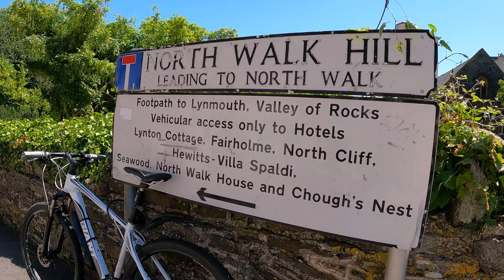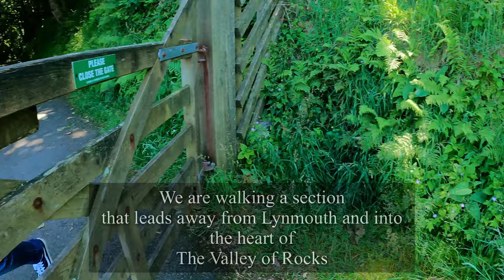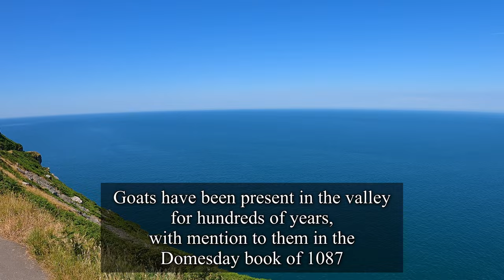North Devon Coastal Path And Valley Of The Rocks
Stunning Craggy Cliffs, Spectacular Seascape Views - The North Devon Coastal Path and The Famous Valley Of The Rocks has everything you would want whilst hiking the coastline of England.

Join us, as we begin our journey at Lynton and Lynmouth and follow the rugged coastal path towards The Valley Of The Rocks.